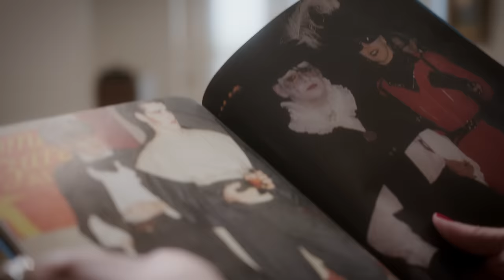Descubre el Thyssen con Alaska: `Expulsión. Luna y luz de fuego´, de Thomas Cole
En esta ocasión, Alaska revisa el cuadro de Thomas Cole ‘Expulsión. Luna y luz de fuego’, hacia 1828, otra de sus piezas favoritas del museo.

Se adentra en la simbología de esta obra como una metáfora de la industrialización del siglo XIX.

Alaska nos muestra sus obras favoritas del Thyssen desde un punto de vista diferente, repasando el impacto de estos artistas en otras expresiones culturales.

Las corrientes del pasado siempre influyen en los nuevos creadores de siglos después.

On this occasion, Alaska examines Thomas Cole’s Expulsion. Moon and Firelight, painted in about 1828, another of her favourite pieces at the museum.

She explains the symbolism of this painting as a metaphor for 19th-century industrialisation.

Alaska shows us her favourite works at the Thyssen from a different point of view, explaining the impact these artists have had on other cultural expressions.

The trends of the past have always influenced new artists born centuries later.